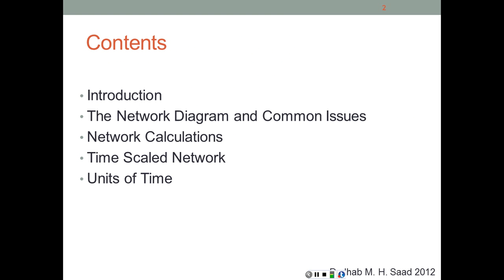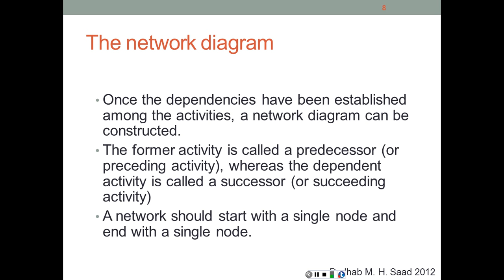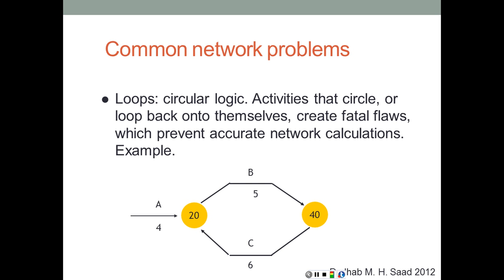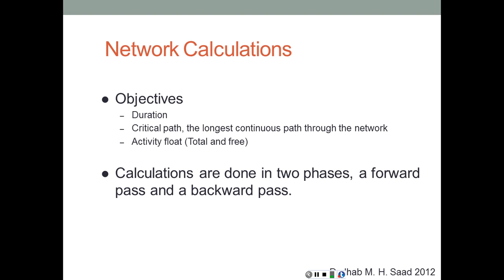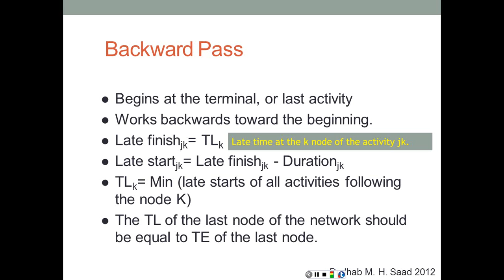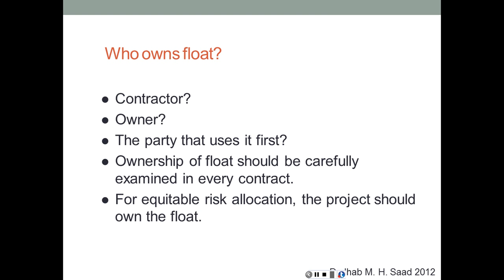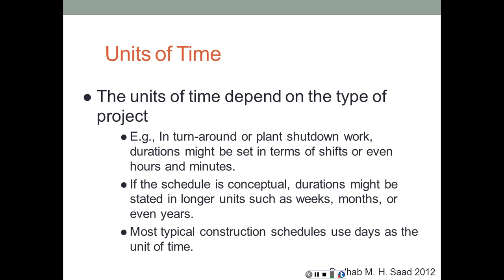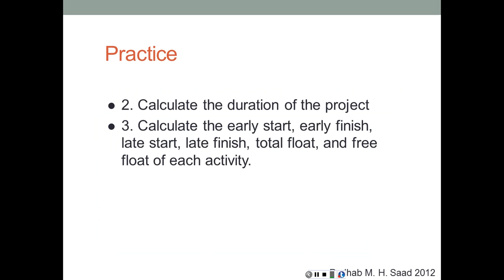Tegrity Lecture: Arrow Diagramming Method